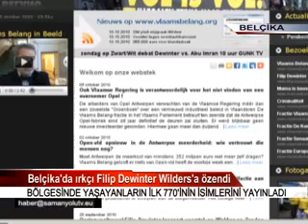Bu bir skandal!!! 13.10.2010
Belçika'da ırkçı Filip Dewinter Wilders'a özendi
BÖLGESİNDE YAŞAYANLARIN İLK 770'İNİN İSİMLERİNİ YAYINLADI